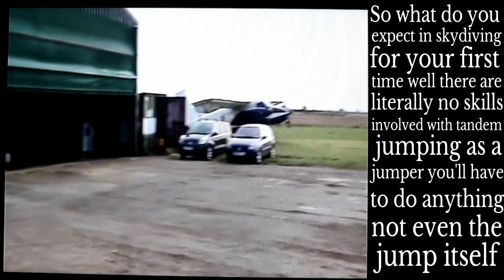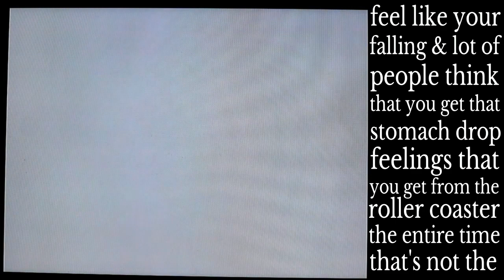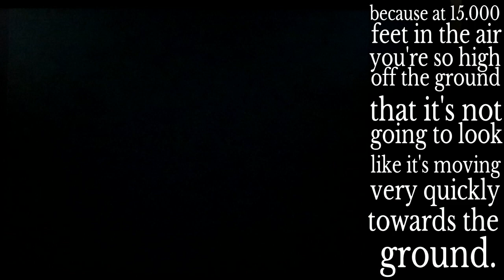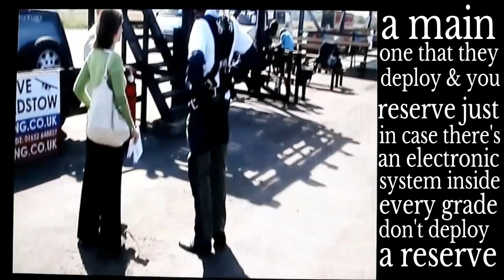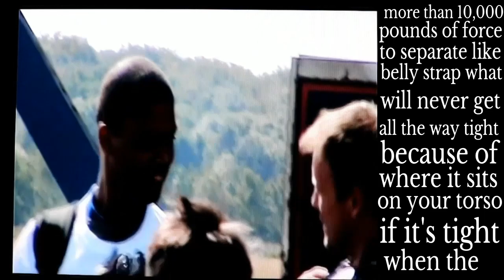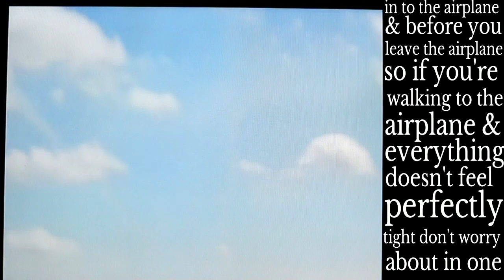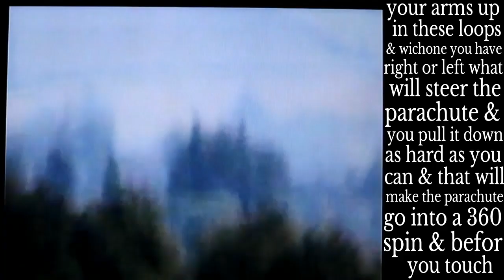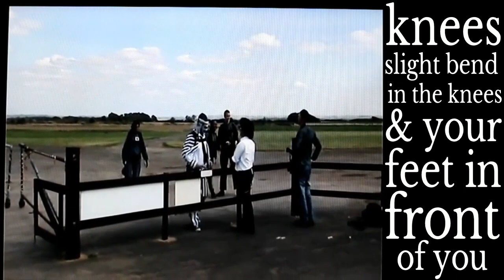Foundation first time tandem skydiving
# video as Foundation Together we will end social exclusion #